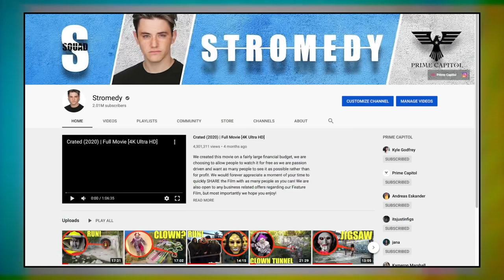when you see clown police with a SWAT truck at your house RUN! (They took us to Clown Prison)